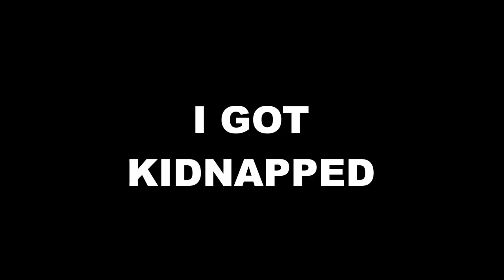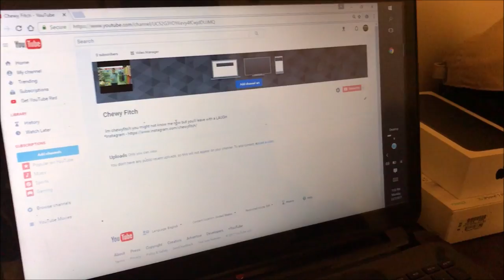HOME INVASION !!!!!!! | I GOT KIDNAPPED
Hope you guys enjoyed the banger LIKE THE VIDEO!!!